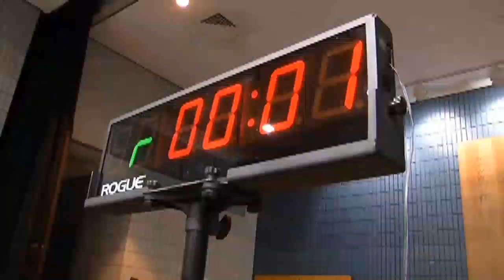Tulsa Special Ops Team Prepares For International SWAT Competition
ᐸpᐳTulsa Special Operations Team&nbsp;is one of only two police SWAT teams in the country to be invited to the Annual Warrior Competition held in the middle eastern country of Jordan.ᐸ/pᐳ